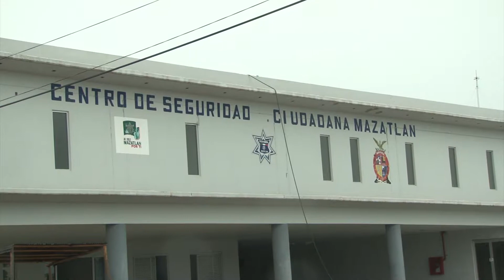Muestra Centro de Seguridad Ciudadana un mal estado: Secretario de Ayuntamiento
Señaló que se desconoce el porque se encuentra en mal estado esta obra que buscaba beneficiar a la ciudadanía. Flores Segura afirmó que como autoridad buscará los medios para fincar responsabilidades por el estado en que se encuentra.